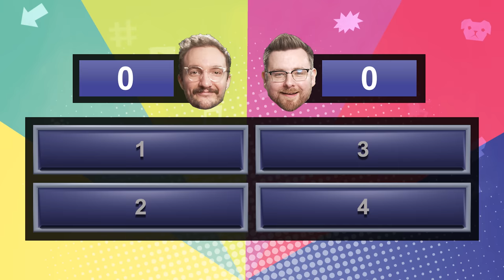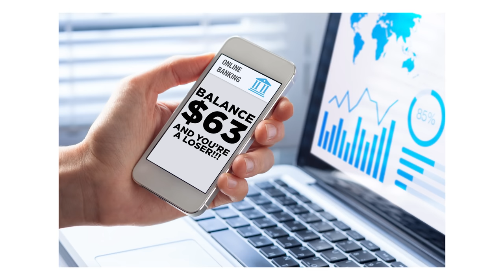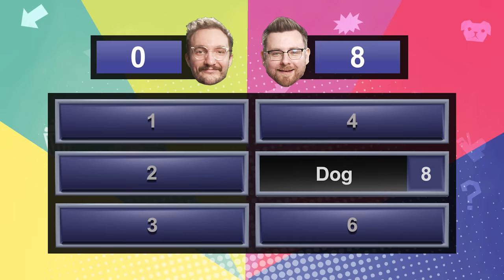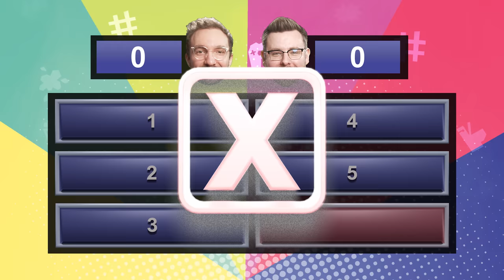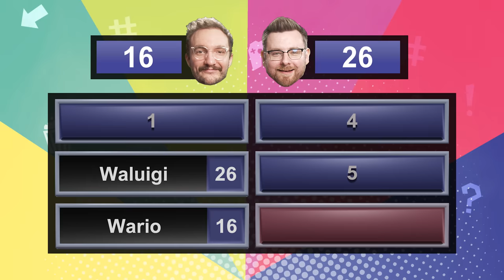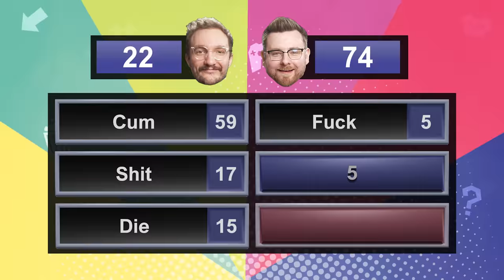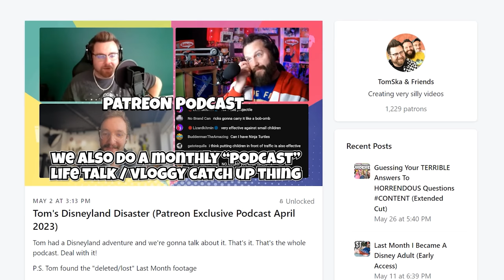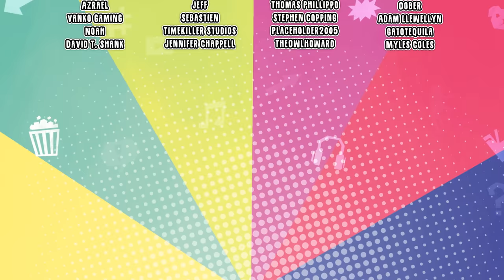Cursed Family Feud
Eddie asked you some ridiculous questions and Tom & Elliot have to guess your terrible answers.

Eddie (@eddache) Elliot (@ItsElliotGough) / Tom (@TomSka)

CONTENT is a chaotic game-playing, mum-confusing, crude and rude show featuring Tom and sometimes his two henchmen Elliot and Eddie. If you're lucky there may even be a special guest or two, who knows?! Not me, I'm just pixels on a screen. Have fun, you cretins! To watch the entire series click here!

Thomas "TomSka" Ridgewell
Suite 62
81 Lee High Road
Lewisham
SE13 5NS
United Kingdom

0:00 Introduction
1:19 Who is the hottest Muppet?
3:50 Surfshark
5:03 Worst place for a Mine Turtle?
6:54 Which Shrek character boinked Eddie's mum?
9:06 What do you stroke?
9:53 The poopy round
11:45 Which Mario character does crimes?
13:40 "I'm going to ____"
16:07 Outroduction